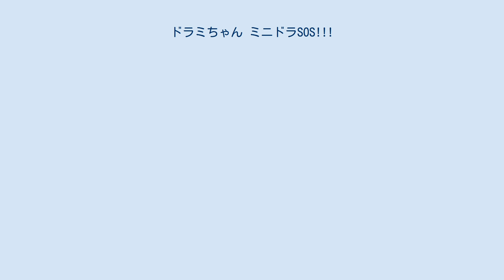ドラミちゃん ミニドラSOS!!!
『ドラミちゃん ミニドラSOS!!!』（ドラミちゃん ミニドラエスオーエス）は、ドラえもんの妹ドラミの活躍を描いたアニメ映画。
1989年3月11日公開。
 『ドラえもん のび太の日本誕生』の同時上映作品として制作された。
ドラミの初主演映画であり、またミニドラの存在が一躍有名になった作品でもある。
『ドラえもん』のレギュラーキャラクターの成長した姿や、彼らの子供たちの活躍が見られることも特徴。
 この映画の主題歌として作られた『ハロー! ドラミちゃん』は、その後もドラミ映画各作品や、テレビシリーズにおいて登場時のテーマソングとして長年使用され続けることとなった。
 原作は藤子・F・不二雄、監督は森脇真琴。
 配給収入、観客動員数、配給は『のび太の日本誕生』を参照。
 のび太がドラえもんに無断で未来デパートに注文した「ミニドラ」が、のび太の悪筆のせいで2011年の野比家に届けられてしまった。
 ミニドラを追ってドラミが未来ののび太たちの元へやって来たが、ひょんなことからミニドラはのび太の息子ののびスケたちが手に入れていた。
ミニドラと共に冒険に出かけようとするのびスケ、スネ樹、ジャイチビのわんぱく三人組。
何とかミニドラを取り戻そうとするドラミ。
 2011年の世界を舞台に大騒ぎが繰り広げられる。